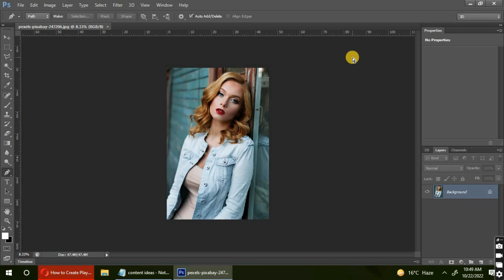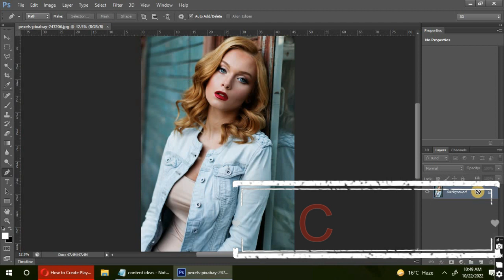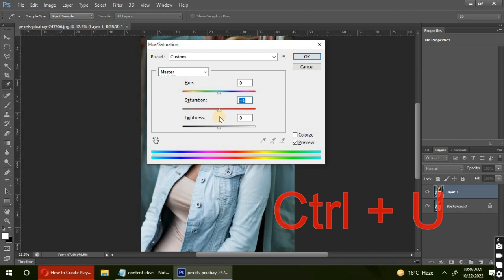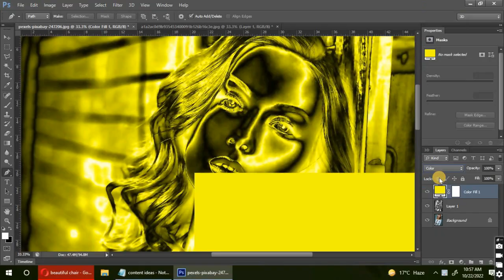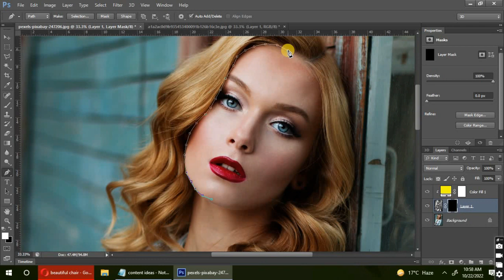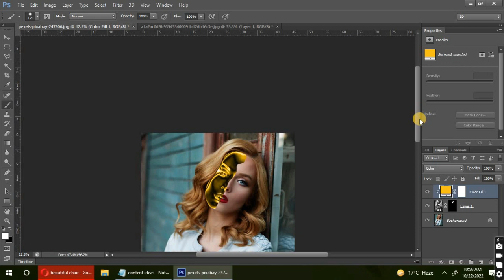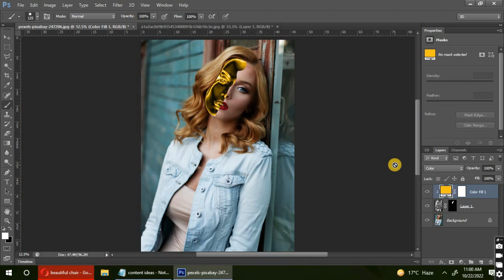Gold Portrait Effect Photoshop Tutorial || Saira tech tip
in this tutorial i will show you that how to create half gold face portrait in photoshop , if you like the video then like and subscribe my channel saira tech tip,